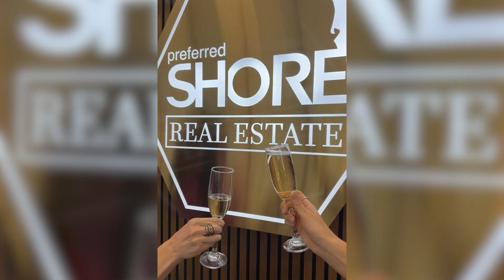March 2024 in Review | On the SHORE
Congrats to the 21 Preferred SHORE Associates who closed more than $1,000,000 in volume in March with the top team being The Casella Group, closing $5,389,884. In 2nd, we have The Millslagle Group closing $3,237,300, and in 3rd is The Signature Group closing $1,414,000.

The top individual associate for March is Carissa Pelczynski with $4,212,182 in closed volume last month. Paul Hart in 2nd with $1,828,000 and Anthony Rudolph in 3rd with $1,741,000 in closed sales last month. Congratulations to these agents and team leaders who are all doing an exceptional job positioning customers for success in this dynamic market. Last but not least, a warm welcome to Zongmei Wen, Tanya Agle, Tina Milanova, Nola Lyons, Hope Poole, Kendal Lutz, Nick Salzwedel, Irena Potskuyko, Jannette Scholl, Jeffrey Scholl, Ian Mohamed, Judah Taiz, Corey Miller, Ronnie Perez, Alan Roy, Nicholette Nelson, Alina Lytvynenko, Cole Rogers, Austin Mckeogh, Eliana Tapia Duran, Robert Godwin, and William Manzano who joined Preferred SHORE last month.